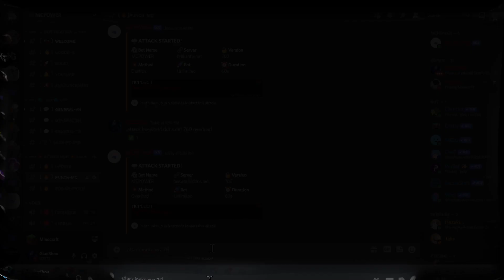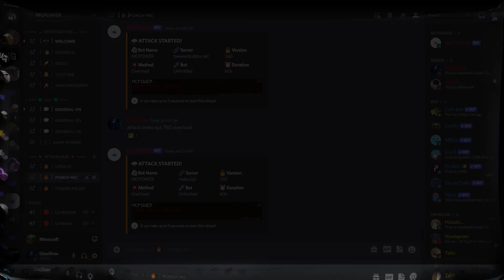MCPOWER Trailer | Minecraft Botter Service 2022